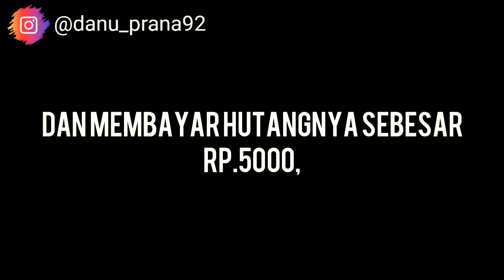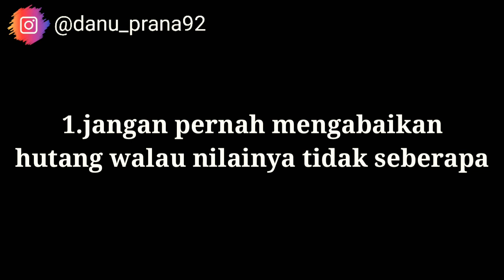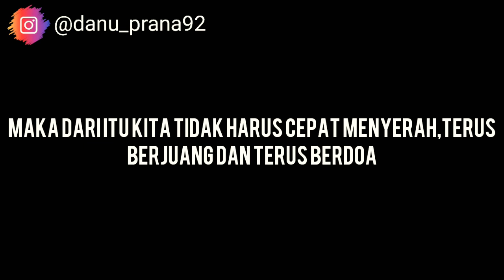film pendek,, part(berhasil bayar hutang) eps.terakhir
halo gaes, akhirnya ini jawaban dari gagal jadi youtuber,   selamat menonton,

. jgn lupa juga simak vidio sebelumnya. biar kalian tahu awal ceritanya..